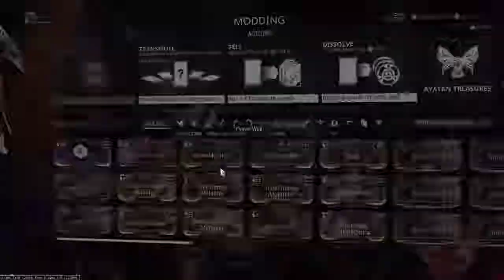300+ Transmutations with Nickstarship | I got a "new" Mod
Nickstarship is back it again with a new transmutation video! I hope everyone is enjoying the content.